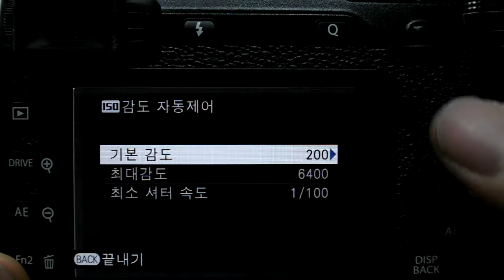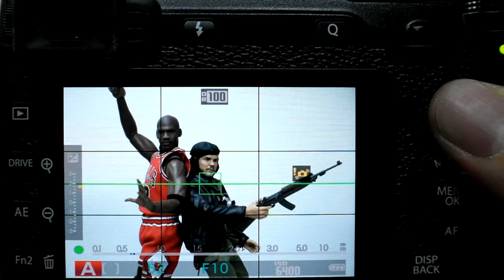FUJIFILM X E2 AUTO ISO 최저셔터스피드